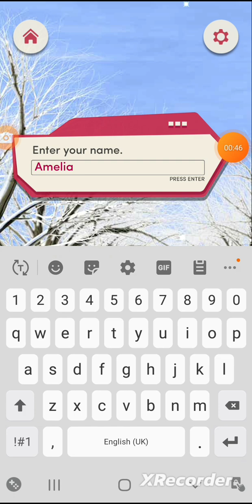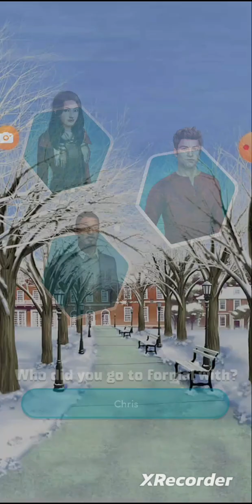🎒The Freshman:Book Two-Chapter 1 Winter in Hartfeld🏫